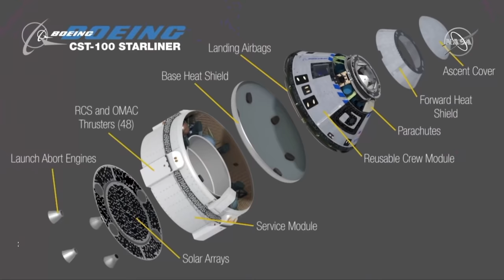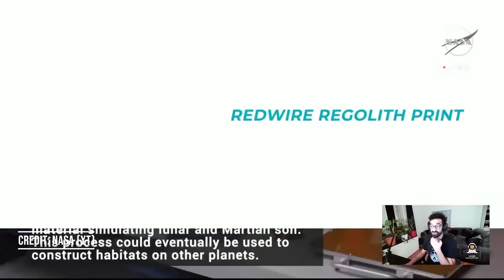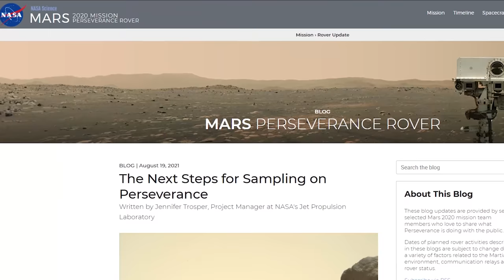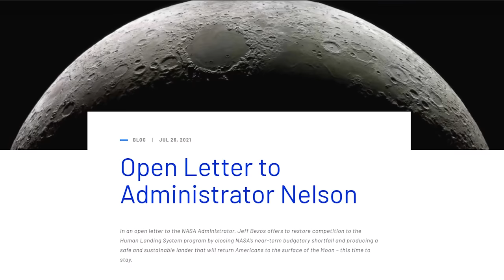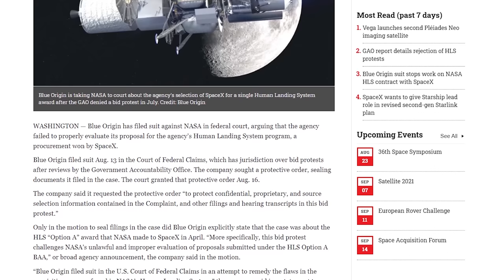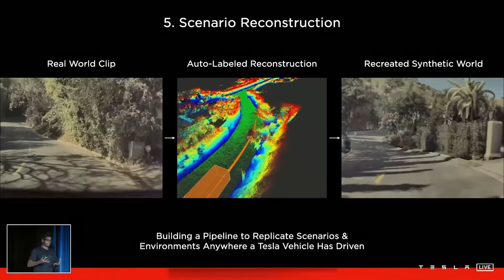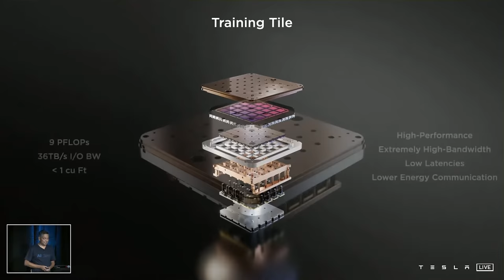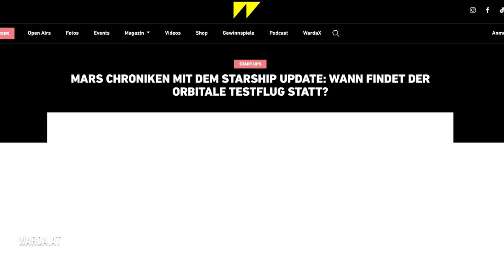Deswegen baut Elon Musk jetzt diesen Roboter - Blue Origin Skandal - ISS Drama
Elon Musk stellt auf dem AI Day brandneue Künstliche Intelligenz und die Infrastruktur dazu vor. Außerdem will er bis zum nächsten Jahr den ersten Prototyp eines humanoiden Roboters bauen.

Blue Origin sorgt für einen Skandal nach dem nächsten. Rocket Lab lässt von sich hören. Wir werfen einen Blick auf den Mars Rover Perseverance und seinen kleinen Begleiter Ingenuity und vieles mehr.

Viel Space mit diesem Video!

Medienpartner: Warda Magazin
warda.at
Ausgabe 37
Danke Roman für das Korrekturlesen dieses Skripts!
Quellen und Links zum Schmökern:
SpaceX: